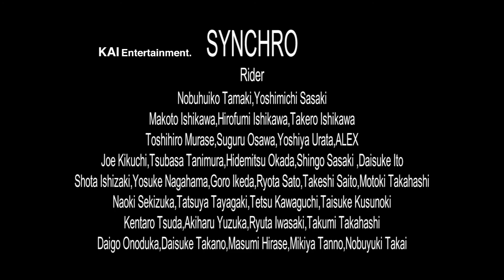SYNCHRO Teaser #2 [KAI Entertainment 09/10]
FREE SKI DVD (KAI Entertainment 2009) ハイクオリティ・スキーDVD、SYNCHRO！！
　フリースキーカルチャーをあらゆる形で創造・発信するクルー、カイエンターテーメント。その第2作目となるSYNCHRO（シンクロ）は、雪が降り始めてから春が来るまで、パーク・バックカントリー・ストリートあらゆるライディングを収録。刻々と変化していく気候・雪質の中で、その変化に合わせたスキーを追求し、魅せるフリースキーヤーを リアルに追いかけた作品。
　スキーの遊び方・楽しみ方の可能性を追求し、日本のフリースキーシーンをまるごと盛り 込んだ作品！これ